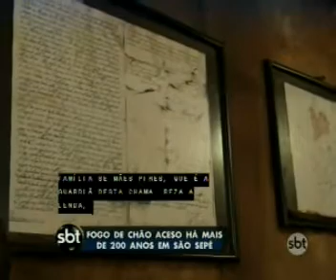Fogo de chão aceso há mais de 200 anos em São Sepé